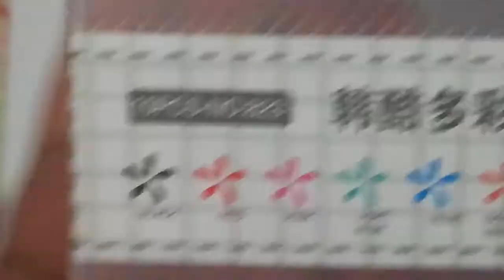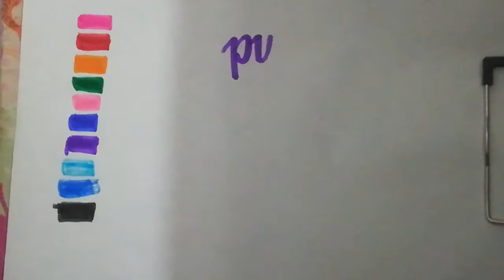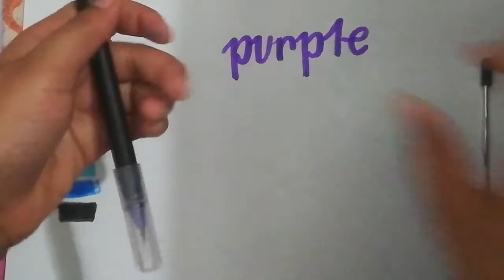THE CHEAPEST BRUSH PENS I COULD FIND !| Fabricolor Brush Pens Review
I found a cheap pack of brush pens on Amazon let's see if the are worth the money, even if it's very little ! BTW I forgot to do the did it bleed test in case any of you were wondering, yes it did , even on mixed media!

* fabricolor /future color brush pens

Canson mix media paper